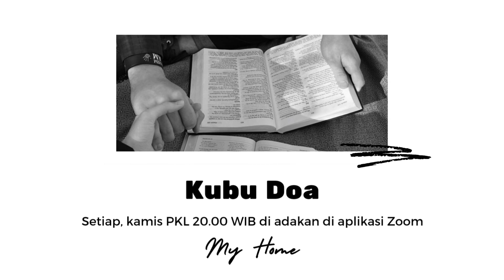Halo apa kabar?